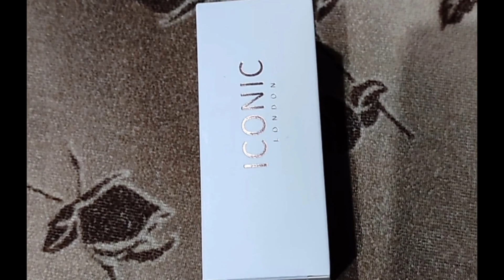Iconic London Illuminator Highlighter honest review